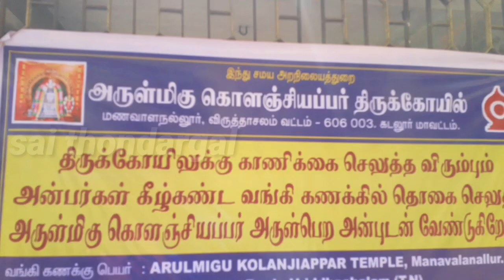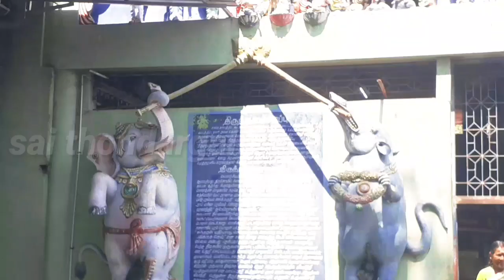மணவாளநல்லூர்.15-04-2023.அருள்மிகு கொஞ்சியப்பர் திருக்கோயில்.விருத்தாசலம் வட்டம்.கடலூர் மாவட்டம்🙏🙏